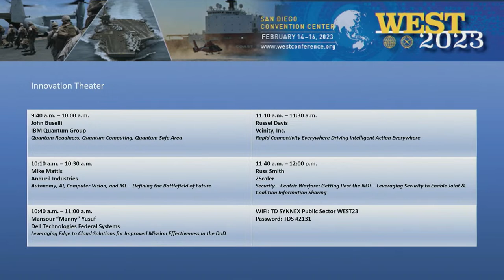02.15.23 Morning Keynote: A view from Industry